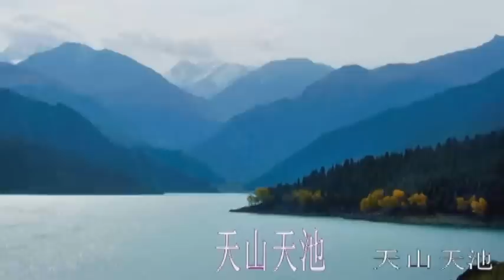新疆之美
輕音樂 : 補破網【洞簫演奏】